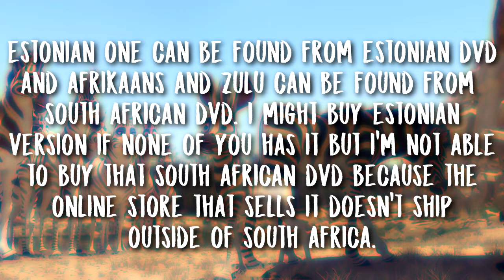I'm Collecting Khumba Versions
Everything is on the video.